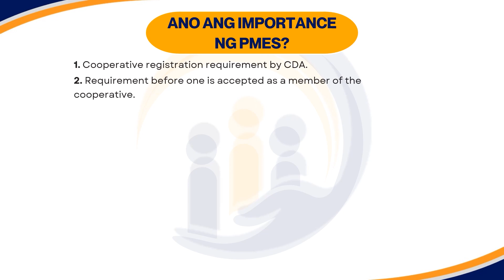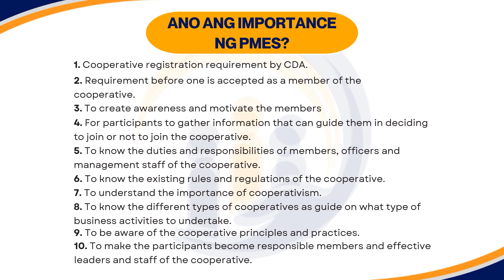ANO ANG PMES(PRE-MEMBERSHIP EDUCATION SEMINAR)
iPro Cooperative is one of the cooperatives in the Philippines dedicated to helping its members achieve financial prosperity. The cooperative offers three main benefits to its members: education on financial management, wealth-building advice, and programs to help members reach financial prosperity. By providing these benefits, iPro Cooperative aims to empower its members to take control of their finances and achieve their financial goals, ultimately improving their quality of life.